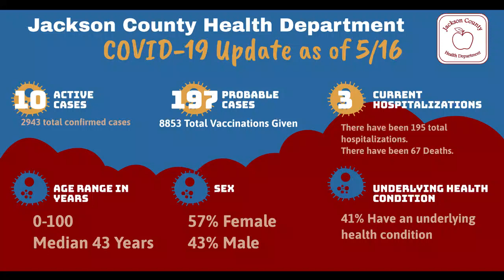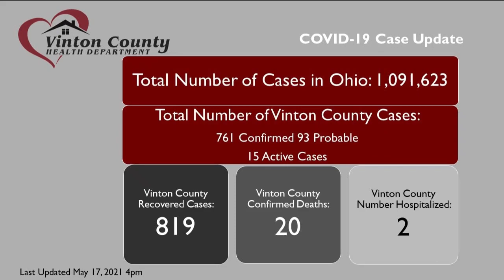Main Street TV: Larry Zornes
Tuesday on the show we have Larry Zornes to tell us all about the Son's of Liberty Trade Fair held at Canter's Cave on May 22-23.